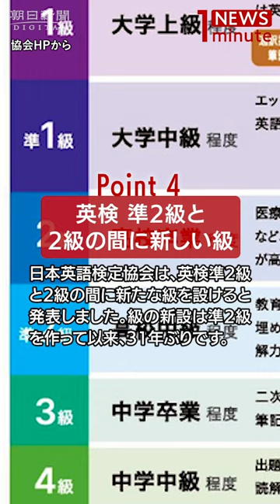【2023年10月3日のNEWS 1 minute】 詳細はコメント欄から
【2023年10月3日のNEWS 1 minute】

維新・鈴木宗男氏が訪ロ　吉村・大阪府知事「厳しく処分されるべき」

P＆G、ジャニーズ事務所とのCM契約終了　タレントと直接方式に

ライオンに襲われ飼育員死亡の東北サファリ、福島県警が家宅捜索

英検、準2級と2級の間に新しい級　「ギャップ埋める」25年度から

北海道大雪山系の黒岳で初冠雪、冷え込みで紅葉もようやく見ごろへ